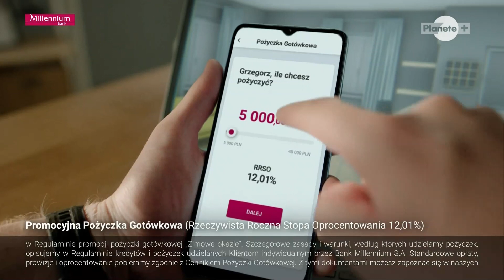Planete+ - Bloki reklamowe, zapowiedzi i zakończenie programu (przerwa techniczna) (20/21.11.2023r.)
Planete+ - Bloki reklamowe(1 we fragmencie) , zapowiedzi i zakończenie programu (przerwa techniczna) (20/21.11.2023r.)